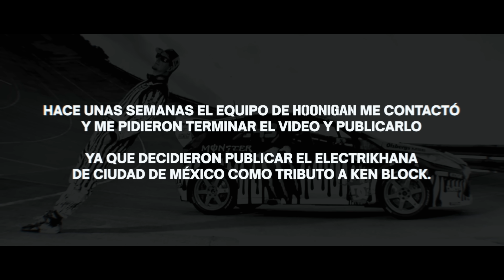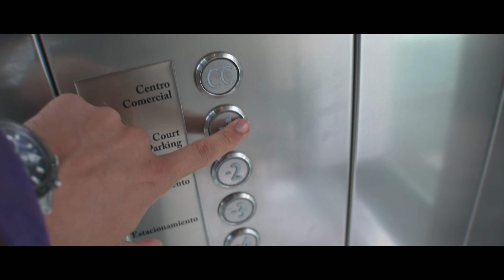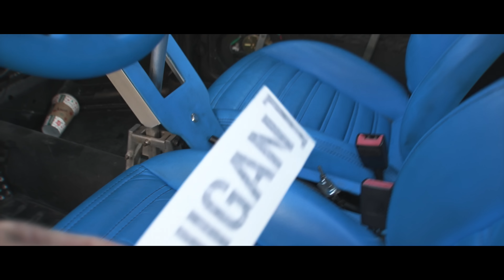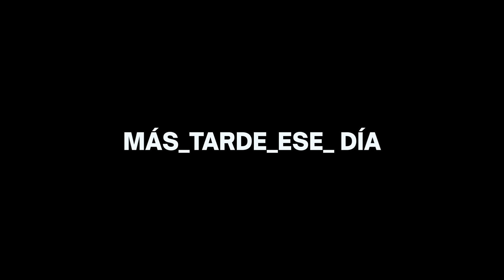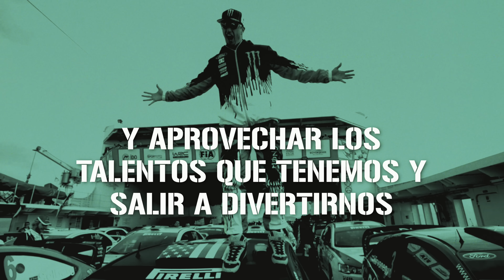SALÍ EN EL ÚLTIMO VIDEO DE KEN BLOCK | JUCA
THANK YOU!❤️ @TheHoonigans